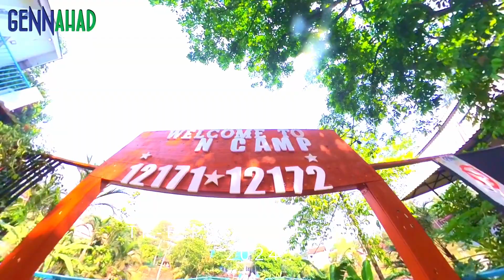TKB Photo Session: World's Costume